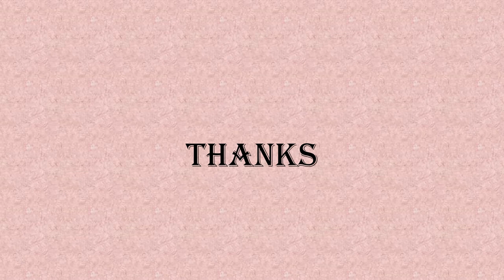William Wordswoth's poem 'We Are Seven' stanza 12 explanation (CCS UNIVERSITY BA II ENGLISH)